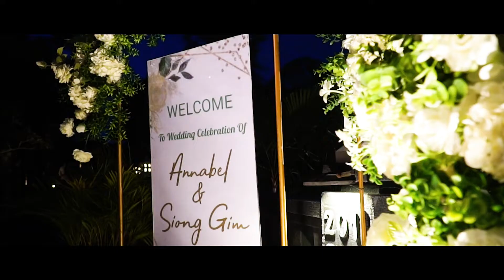A& S Bali Wedding